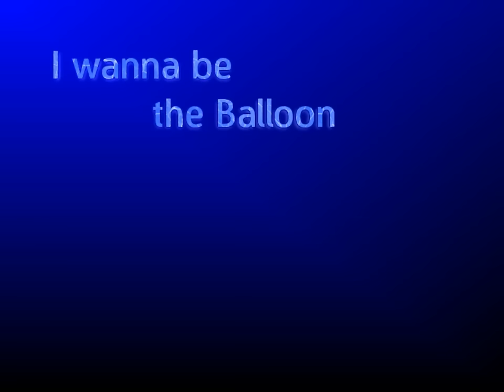I wanna be the Balloon #01 - 道中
作 : バングラさん